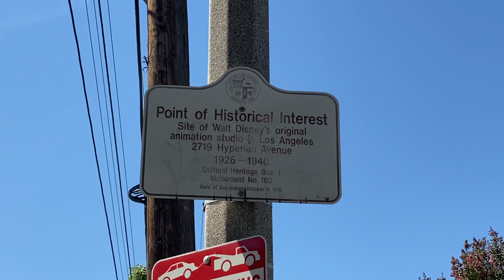Walt Disney second studio in Los Angeles